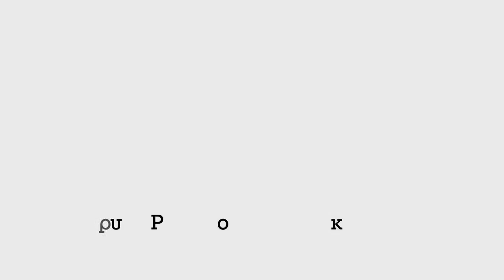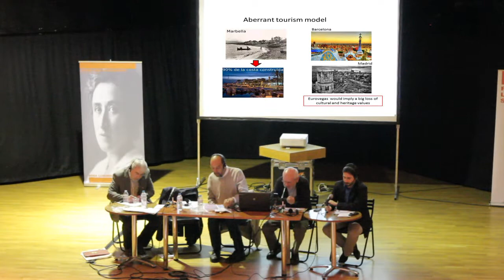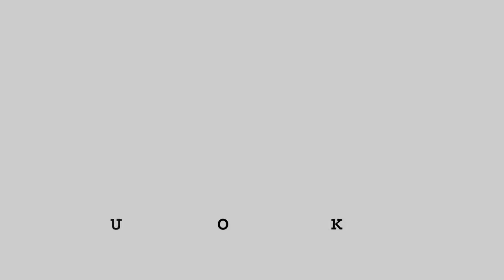[ES] Carlos Ruiz: planned project Eurovegas, Spain